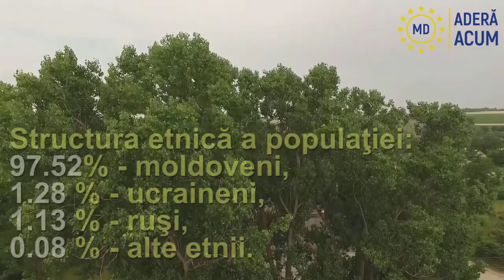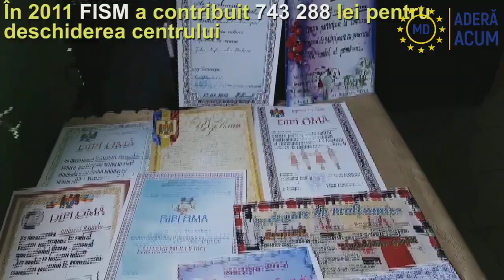Adera Acum: Alexandreni